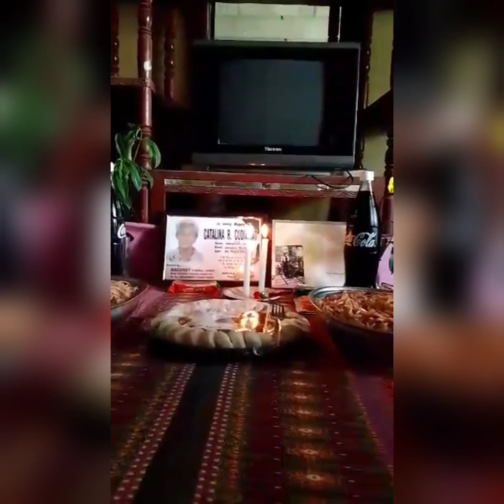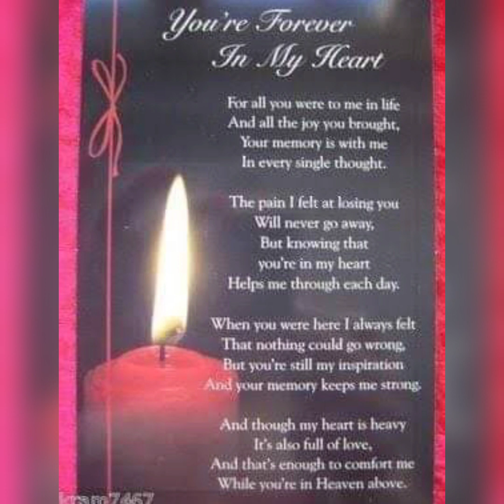Simple Celebration of Mama Birthday Tagudin I.S and Nueva Ecija jan6/36 by djdhelcudiamat#buhayofw